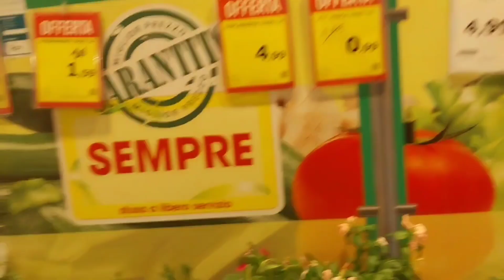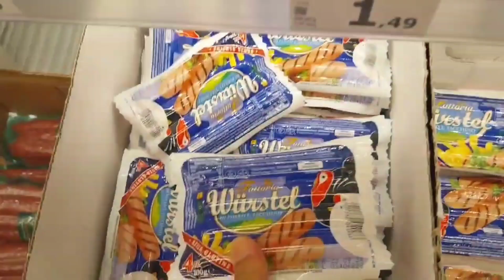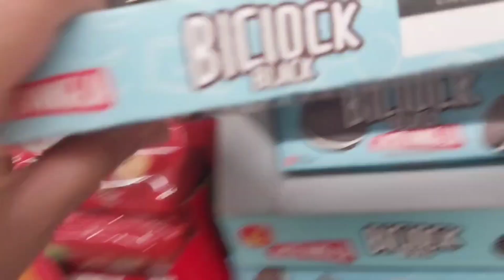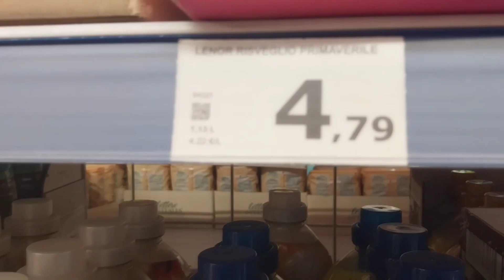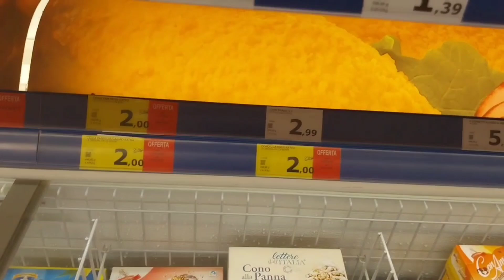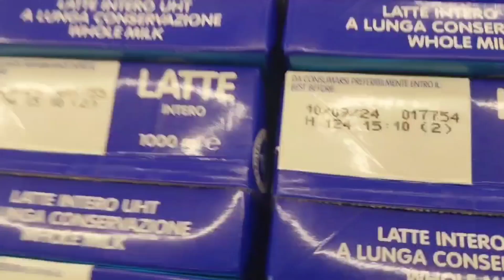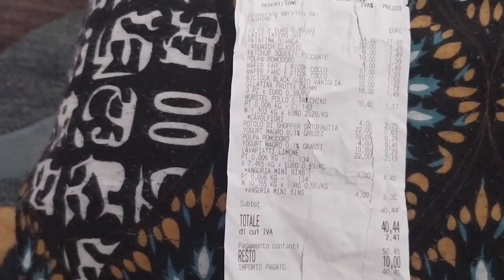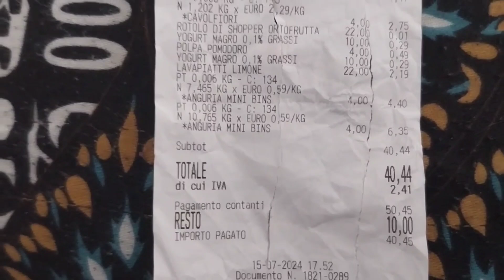Italian euro Pakistani rupees